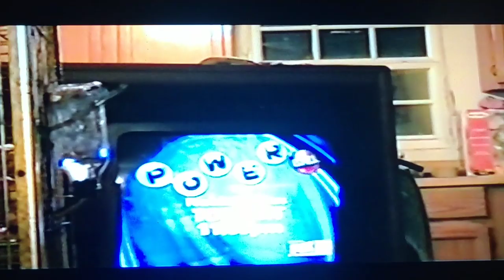Java Macaque Bugs Bullock as a baby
Found a old movie of Bugs from back when he first come to live at Misfitland.. He arrived at age 14 months and I am guessing he is about 16 to 18 months here.. He is strongly attached to my daughter Rosa Bullock.. You can see their bond started upon his arrival and just got tighter.. This video is made mid 2001 so that would make her 12 almost 13 years old.. Watch their famous rope move that use to scare me to death.. I was always afraid one of them was gonna get hurt.. It was all fun and games with Rosa and Bugs until she would need to act as a authority figure and correct him.. You will notice when she tries to stop him from getting into her candy his attitude towards her changes.. That's what got him rehomed to our rescue.  Bugs to this day has a food aggressive personality and that was the issue here.. It wasn't a big deal at this age but is a big deal now and is why he has become a barn monkey in his own kingdom.. He still loves to watch TV.. He has his own 32"flat screen and can go in and out as he wants.. On this video he keeps going to Junior G's cage bouncing it and playing with him.. At nights when they came in we feed them in their cages before bath.. That's when these films was made.. This film explains why Bugs misses Rosa so much!! She was certainly his best friend growing up.. They own me.. Life is too short to fit in..